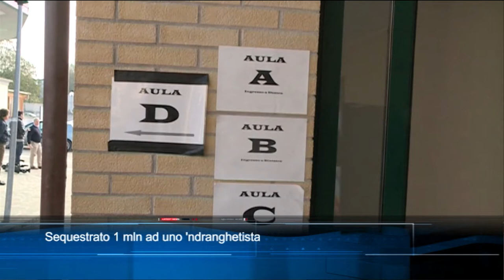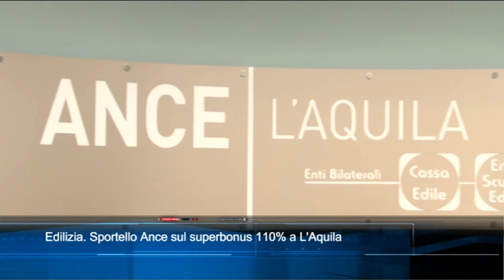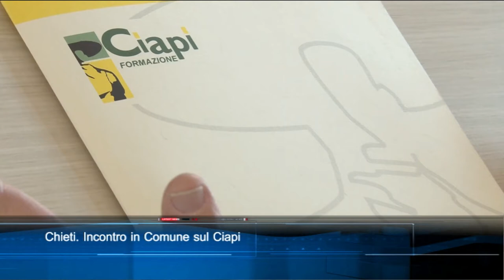TgSei Edizione delle 19 Giovedì 14 gennaio 2021